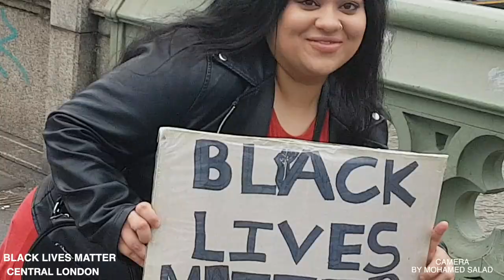LONDON MUDAHARAADKA BLACK LIVES MATTER IYO SOOMAALIDA OO SI WEYN UGA QEYB QAADATAY.